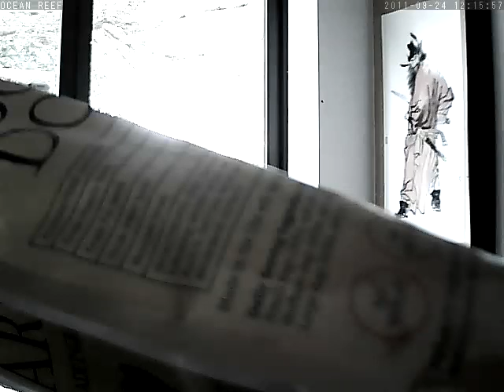OCEAN REEF at rec_20110924121538.asf